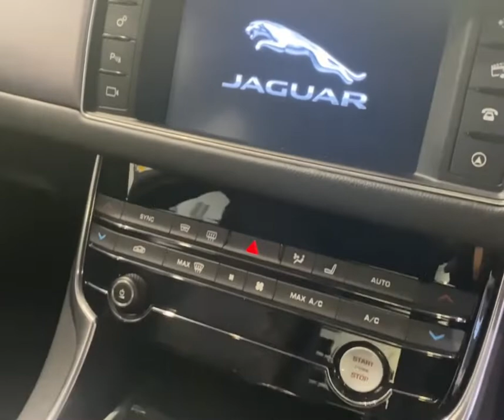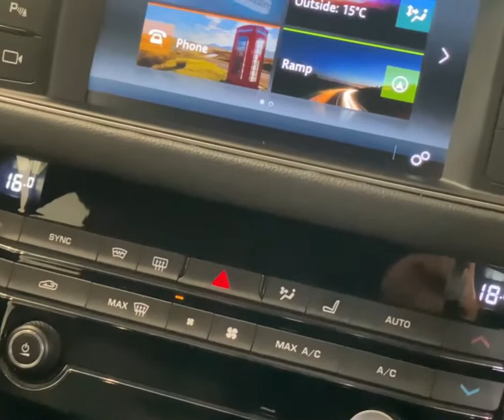2016 JAGUAR XF 2.0D [180] R-SPORT 4DR AUTO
We are pleased to offer this wonderful Jaguar XF R-Sport finished in Firenze Red. The mileage is just a touch under 78k miles from new with comprehensive service history. Road tax is ONLY £30!!

The 177bhp 2.0 diesel engine performs very well in both overall performance and economy, returning 65mpg on the combined cycle.

Features include 18" alloy wheels, automatic transmission with optional-use paddle shifts, leather upholstery, touchscreen multi-media with Navigation, Cruise control and much more.

All vehicles are supplied with a brand new MOT with no advisories, interim service and warranty at point of sale. We also provide a 128 Point Inspection and Approval from the AA for complete peace of mind together with FREE 12 month basic AA Roadside Assistance.